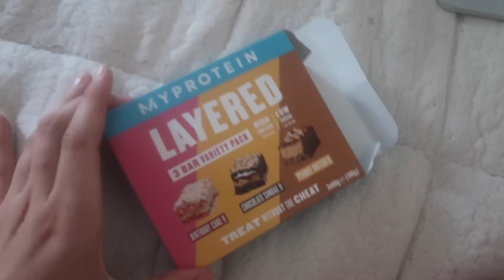What I Eat In A Few Days.. no restriction :)